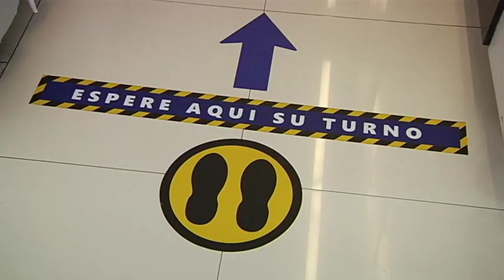REPORTAJE PELUQUERÍAS ¿COMO ADAPTARSE? 01-05-2020